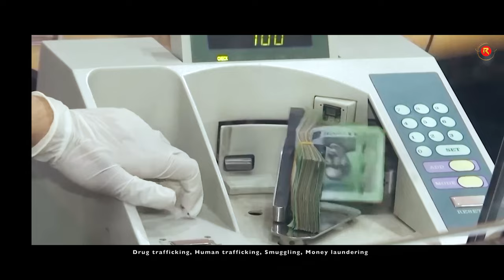UnderCover | গুপ্তচর | Web film - Official Trailer | Rahul | Nabila | Borda | Iqbal | Nayon | Reshma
UnderCover |  গুপ্তচর | Web film
Bangladesh police and secret services working together fearlessly to stop any crime happening inside the country |

ঢাকা, পৃথিবীর ঘনবসতির শহরগুলোর মধ্যে অন্যতম একটি শহর, শহরের ভেতরে-বাইরে, যে কোন জনপদে একাধিক জঘন্য সব অপরাধ সংঘটিত হচ্ছে।শান্তিপ্রিয় সুনাগরিকদের সুরক্ষার জন্য বাংলাদেশ পুলিশ এবং তার গোয়েন্দা সংস্থার প্রত্যেক সদস্য জনগণের নিরাপত্তা ও দেশের আইন-শৃঙ্খলা রক্ষায় অসম সাহসী, নিরলস, নির্ভীক এবং দৃঢ় প্রতিজ্ঞ।
Dhaka, one of the most densely populated cities in the world, multiple heinous crimes are taking place inside and outside the city, in any township. To protect the peace loving citizens, every member of the Bangladesh Police and its intelligence agencies are equally brave, relentless, Fearless and determined.

CAST: Rahul HASAN | Nabila ISLAM | Mahmudul ISLAM Mithu | Abdul HANNAN Shelly | Reshma AHMED | Iqbal HOSSAIN |  Nur A ALAM Nayon | Shahnewaz RIPON | Shoishob AMIRI | Shapan SUTRADHAR and others
Voice Over: Mahidul Islam মাহিদুল ইসলাম

Story & Direction: Rahul HASAN রাহুল হাসান
Script writer: Jayed Julhash জায়েদ জুলহাস
Associate Director & DOP: Moshiur Rahman মশিউর রহমান
Chief Assistant Director : Razzak Raz  রাজ্জাক রাজ
Assistant Director : Syed Nazmul সৈয়দ নাজমুল
Location: Bangladesh
Executive Producer: Farzana Hasan ফারজানা হাসান
Produced by Australian and Bangladeshi "RaShue Entertainment (রাশিউ এন্টারটেইনমেন্ট)" Company

কৃতজ্ঞতা স্বীকার | Acknowledgement
১) বাংলাদেশ পুলিশ
২) ডঃ নাহিদ হোসেন, যুগ্মসচিব, আর্থিক প্রতিষ্ঠান বিভাগ, অর্থ মন্ত্রনালয়
৩) জনাব মোহাম্মদ মোর্শেদ আলম পিপিএম, ডিসি, উত্তরা বিভাগ, ডিএমপি
৪) জনাব মো: তরিকুর রহমান, এডিসি (এডিসি অ্যাডমিন & দক্ষিণখান জোন), উত্তরা বিভাগ, ডিএমপি
1. Bangladesh Police
2. Dr. Nahid Hossain, Joint Secretary, Department of Financial Institutions, Ministry of Finance
3. Mr. Mohammad Morshed Alam, PPM, DC
4. Md. Tariqur Rahman, ADC (ADC Admin & Dakshinkhan Zone), Uttara Division, DMP